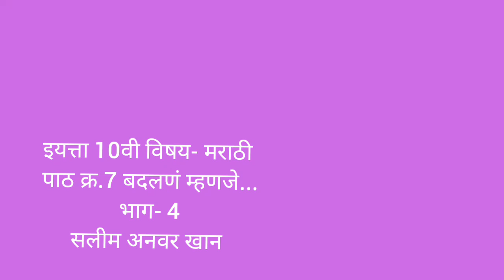10th | Marathi | Chap No.7 | बदलण म्हणजे.... | V5 | VSchool